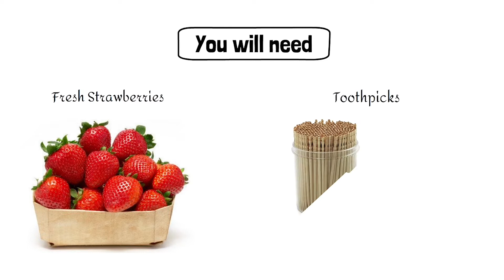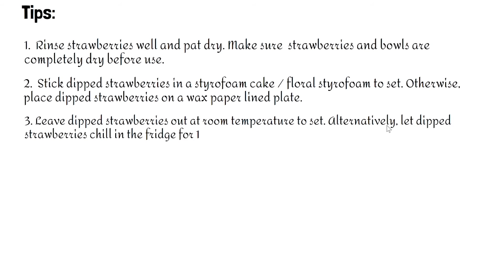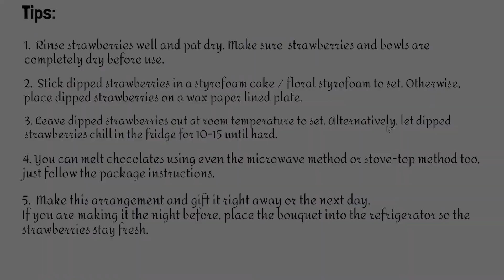DIY Chocolate Covered Strawberry Bouquet | Edible Fruit Bouquet | DIY Gift Ideas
There’s something so special about handmade gifts.
Yes, flowers are a staple for Valentine’s Day, Mother’s Day, and anniversaries.
A bouquet of flowers are pretty to look at, but that’s where it stops.
Why not gift something that’s thoughtful, pretty, and also edible!
A chocolate strawberry bouquet is something you can share and enjoy together and It’s perfect for all ages and all occasions.